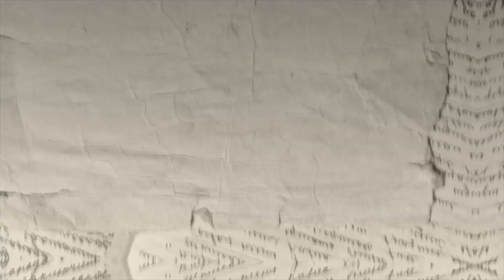COMO É TER O PRIMEIRO ROMANCE PUBLICADO PELA COMPANHIA DAS LETRAS? | HISTÓRIAS DIVERSAS PODCAST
"A parceria de edição com a Companhia das Letras foi incrível"

Stênio Gardel - Escritor